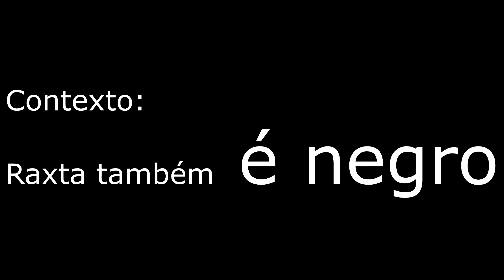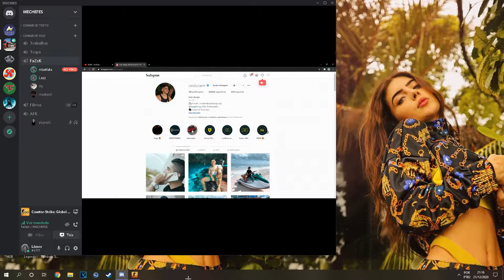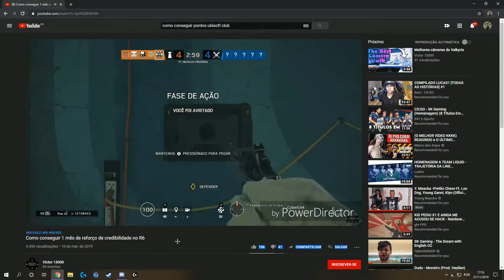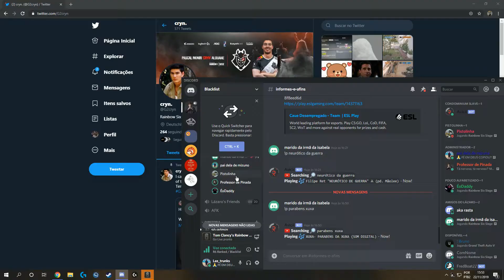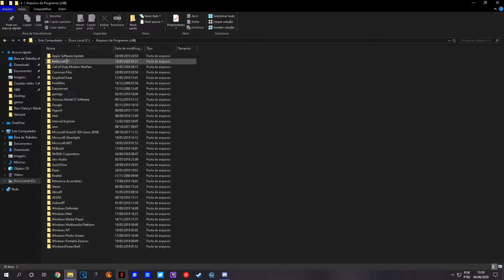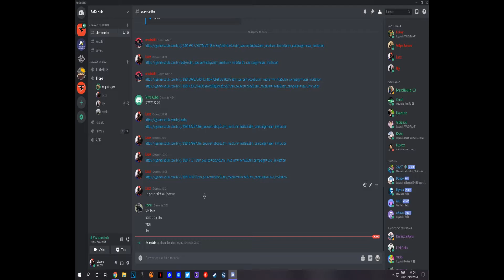Funny Moments - Old Times pt1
Display:
Resolution : 1920x1080
Refresh Rate : 75hz
FOV: 90